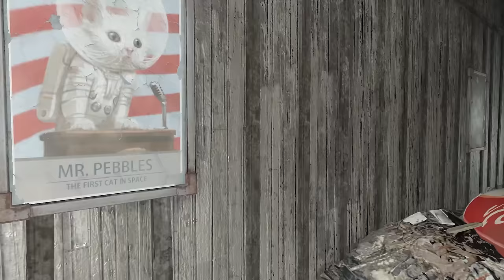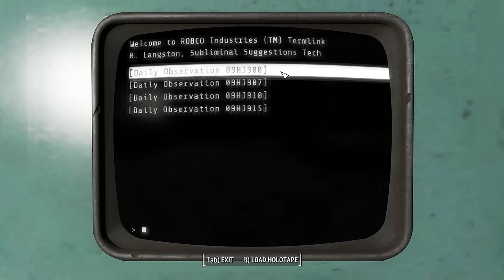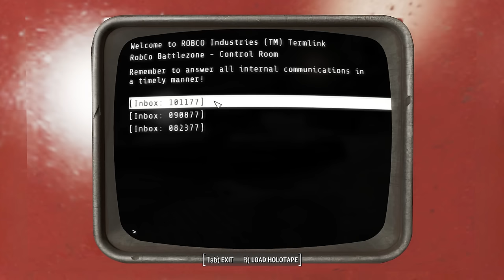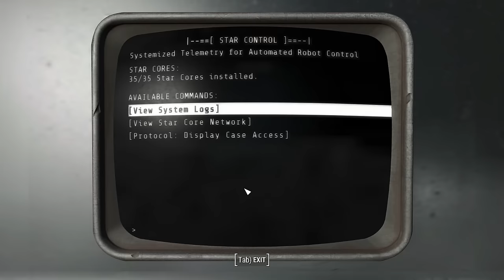The Technological Horror of Galactic Zone- Fallout 4 Lore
Today, we take a look at Galactic Zone, a park ruled over by murderous robots when we arrive. We learn of the story of Kendell and Tiana Alston, traders who set up here. Upon discovery if an advanced computer system called Star Control, they attempted to use it to defend themselves. However, a malfunction left them all at the mercy of the robots, which is where our story begins. We shall be discussing the Star Cores, and how their removal caused the system to fail. We shall also take a look at the Starlight Interstellar Theater, and the RobCo battlezone, to see how they pitted various Assaultrons and Sentry bots against each other. As well as this, we shall also take a look at Vault-Tec among the stars, an attraction here that held a dark secret, one which harmed every guest, and eventually took the lives of those who worked here. We shall also take a look at the Quantum Power Armor

0:00- Introduction
1:38- Start of video
5:09- Star Control
17:15- Starlight Interstellar Theater
23:18- Vault-Tec Among The Stars
46:19- Robco Battlezone
54:35- Emerson Gates Holotape
55:52- Quantum Power Armor
57:16- Conclusions